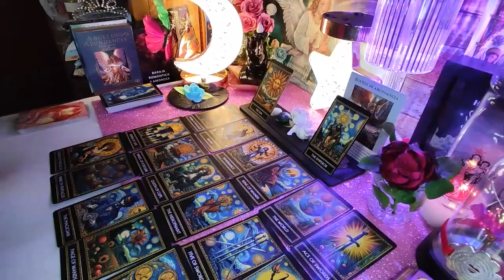PISCES- A 3rd Party’s FURIOUS As Your PERSON’S Spark For U NEVER Dies In fact It’s Getting Stronger